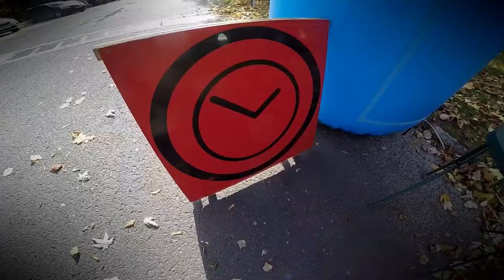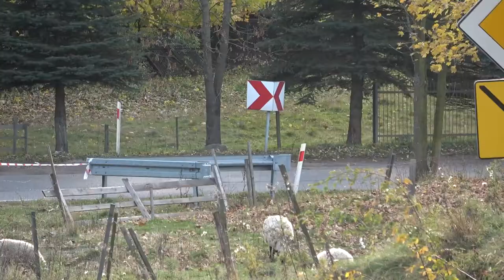54 Rajd Żubrów 2021 | Vezzoli / Gotti | Lancia Delta | MaxxSport